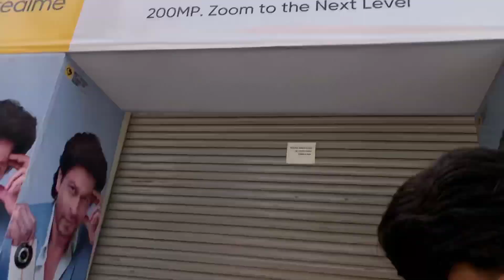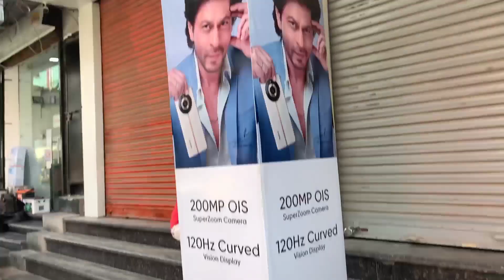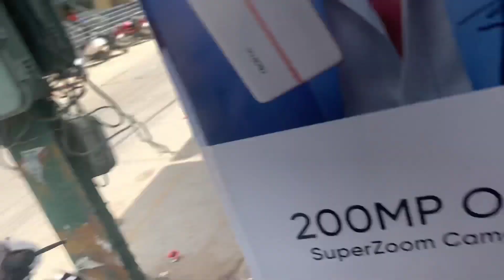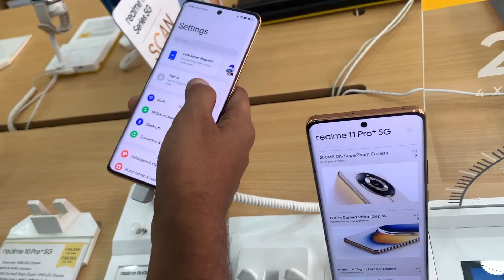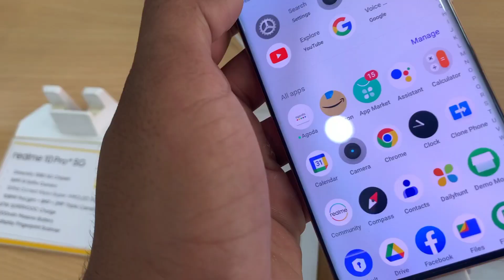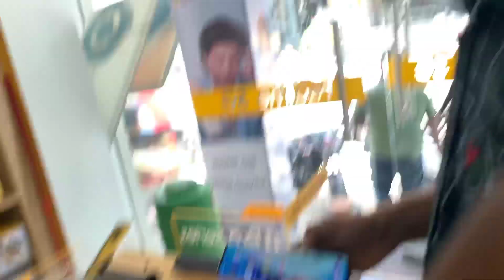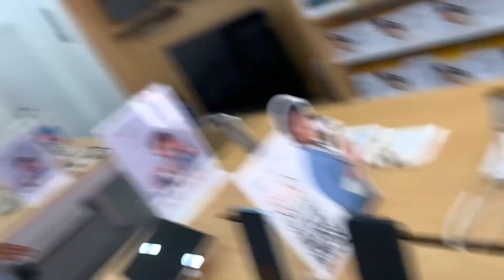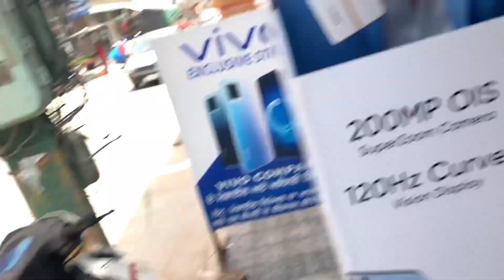Realme 11 pro lene gaye aur ye hogya 😱Redmi 11 pro 5g review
Realme 11 pro lene gaye aur ye hogya 😱Realme 11 pro 5g review

hit likes.